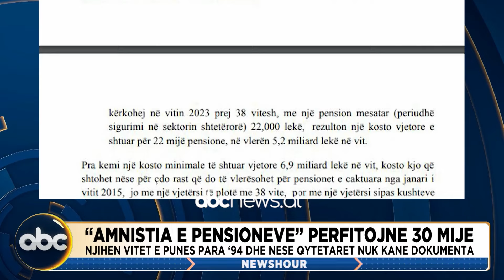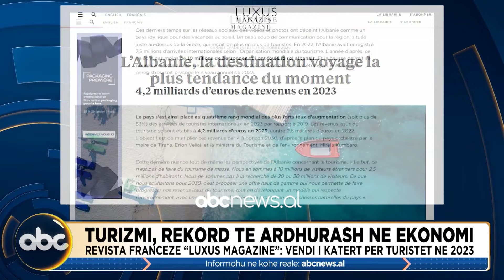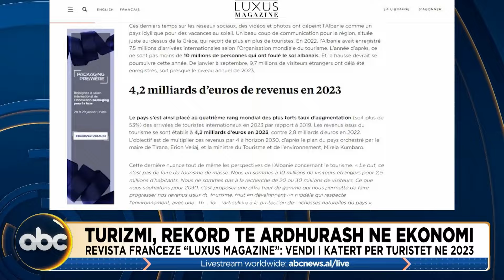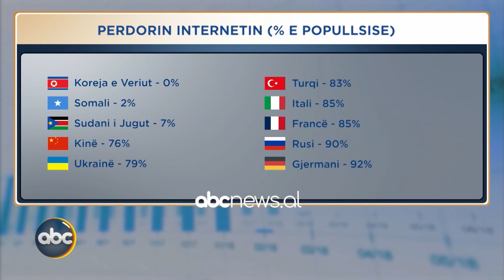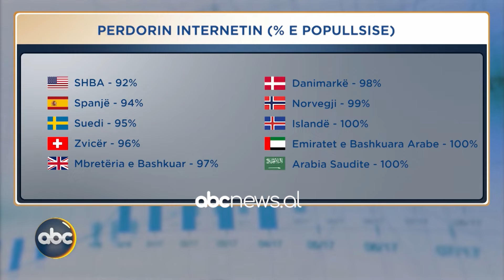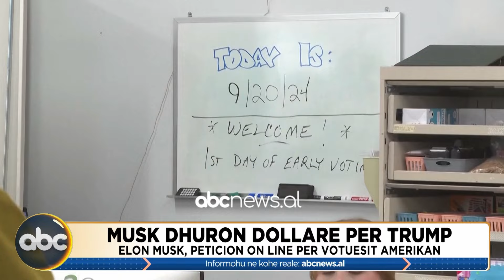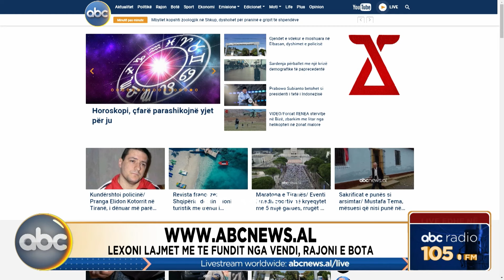Newshour, ora 15:00 - 20 tetor 2024 | ABC News Albania